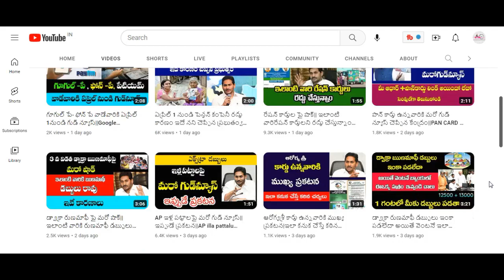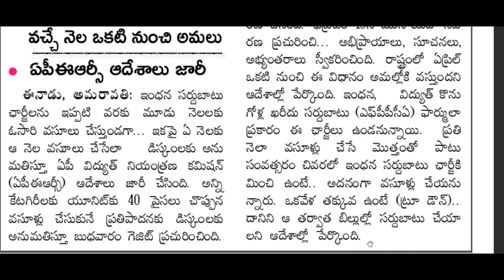ఏప్రిల్ 1వ తేదీ నుండి కరెంట్ బిల్లు కట్టే వారికి కొత్త షాక్||AP CURRENT BILL NEW CHARGES